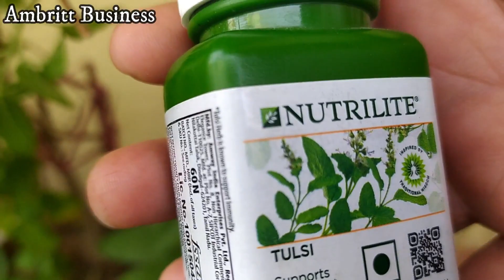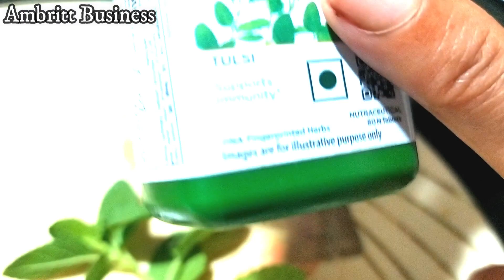Tea recipe | Tulsi tea | Lemon tea | Immunity booster tea | Ayurvedic tea | Amway Nutrilite Tulsi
Please watch these videos too.:
1. तुलसी के पौधे के चमत्कारी गुण और फायदे | Tulsi Basil leaves Health Benefits | Amway Nutrilite Tulsi
3. एमवे क्वीन में चाय ! How to make Tasty & Healthy Tea in Amway Queen | Tasty Tea recipe | Special tea
This video gives us more knowledge about product -

All products/ services used or stated in our videos are products/ services that we love and use ourselves. This channel is not sponsred by anyone and all the videos are made to check the authenticity of products/ services. We would only recommend/ promote products/ services if we are satisfied enough to share our reviews. Those brands/ services/ products, which we don't like or use will never be featured on this channel.

Please give us proper credits for our work.

Regards

AmBritt Business
amway products,health care,skin care,demonstrations,
quick weight loss with tulsi tea,tulsi tea for quick weight loss,holy basil tea,